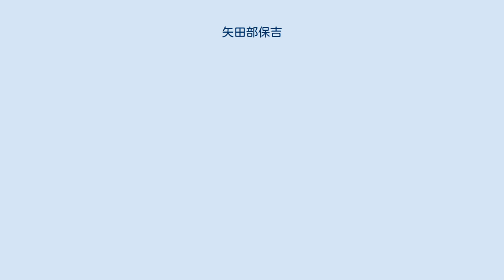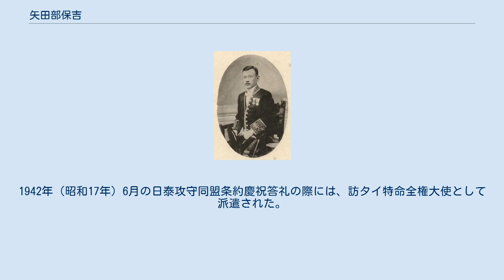矢田部保吉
矢田部保吉 矢田部 保吉（やたべ やすきち、1882年（明治15年）4月1日 - 1958年（昭和33年）10月8日）は、日本の外交官。
駐シャム（タイ王国）公使在任中タイ立憲革命を支援。
第二次世界大戦時にはタイ人留学生受入れを進め日泰攻守同盟条約慶祝答礼使節団大使等を務めた。
 山口県出身。
1907年（明治40年）に東京高等商業学校（現在の一橋大学）を卒業し、外交官及領事官試験に合格した。
翌年、外交官補としてシャムに赴任。
安東領事官補、ロンドン領事官補、蘇州領事官補、汕頭領事官補、シドニー領事官補、ボンベイ（現在のムンバイ）領事、廈門領事・台湾総督府事務官、外務事務官・参事官、イタリア大使館一等書記官、外務書記官、在アメリカ合衆国日本国大使館一等書記官、青島総領事などを歴任。
 1928年（昭和3年）、駐シャム特命全権公使に任命された。
立憲革命を前後して1936年（昭和11年）まで公使を務め、プレーク・ピブーンソンクラームと面会し革命の親日派を支援。
新生タイとの提携を進め、公使在任中に起こった満洲事変では政権への働きかけにより国際連盟総会でタイのみ棄権を行うこととなり各国代表を驚かせた。
1937年（昭和12年）に神経痛のため退官した後は渋谷区神泉町で療養にあたる。
 タイ人留学生受け入れ体制の整備等を行い、矢田部の働きかけなどで1935年（昭和10年）に設立された国際学友会では、1940年（昭和15年）度から理事を、1941年（昭和16年）度から1944年（昭和19年）度までは専務理事を務め、1942年（昭和17年）1月には日・タイ両国学生交換協定を締結した。
日本タイ協会理事長等も歴任。
1942年（昭和17年）6月の日泰攻守同盟条約慶祝答礼の際には、訪タイ特命全権大使として派遣された。